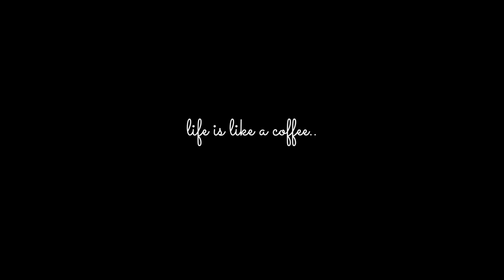CAFE CHOICE| Official Trailer| Multi Award Winning Short Film| Puneet Gulati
We live in the world where we follow stereotypes without even knowing it. We tend to believe what we have seen most of our lives on the topic ‘love’ is concrete. And it's very less often that we don’t give a different perspective or acknowledgement that love comes in from different forms. This film is about the choices we make. Whilst you watch this story, what choice have we already made in our mind and is that actually the right choice ?  That's the question this will ask.
Just like coffee, our way of life could be different & that’s okay.
Our choice of coffee & how it could be different from person to person is what this film depicts.
Our life changes as we believe in that change which comes from the choice we make. And the perspective we give.

"Cafe Choice"

Life is like a Coffee.

Directed & Designed : Sandeep Raj
Written, Screenplay, Co-directed : Puneet Gulati
Cast-  Andrew Wright,  Brooke Brockhoff, Carlotta Migliolo, Puneet Gulati

Hair and Makeup Artist - Samridhi Sharma ( Glamourlicious by Sam )
Music - Mehardeep Singh Malhotra
Produced by - Puneet Gulati
Special Thanks : Bangpop Southwharf ( Melbourne )